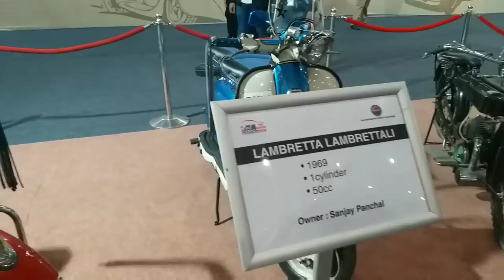Auto Expo Vintage car and bike Noida 2018